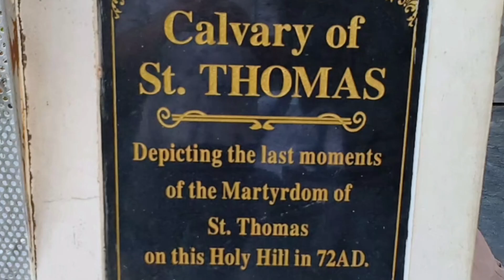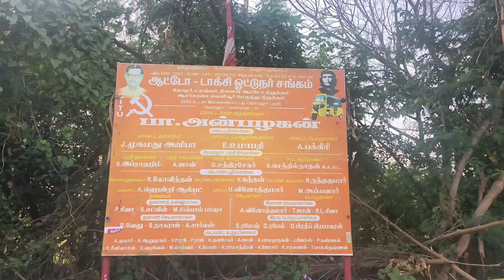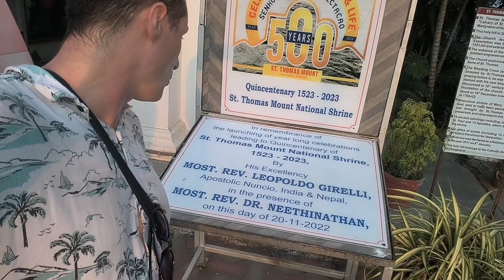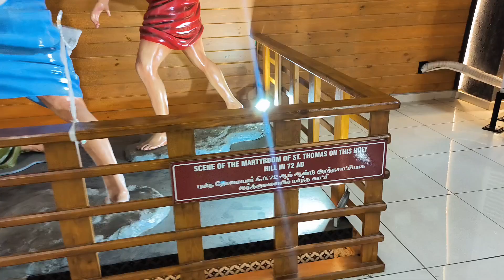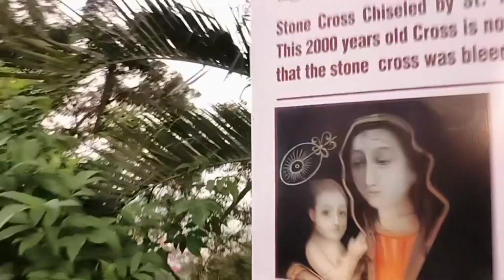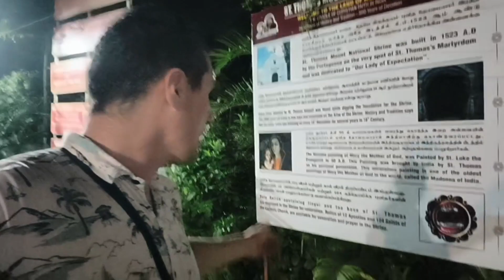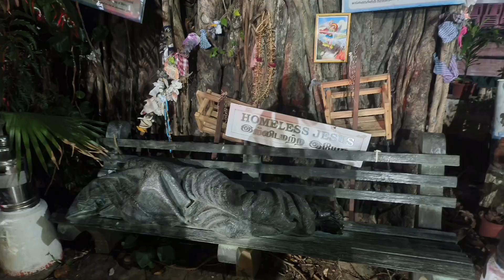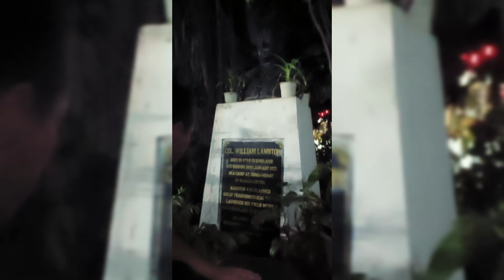🌟72AD St Thomas Mount Martyrdom Apostle site pt 2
Pt 2 St. Thomas Apostle of Jesus series. Chennai. For the spiritual folks out there the aspect of this unexpected pilgrimage to Thomas sites in India has been an amazing and fascinating to experience. The devotion I see in the local people's eyes when they think about this man and their personal beliefs is admirable. For the scientific folks, from a  history standpoint,  this experience walking the grounds of this man 1,972-1,952 years later is fascinating. An actual one of the 12 apostles, probably the most obscure story of any of the 12 we went a disappeared into the mysterious "east" never to return.

In the last video I explored the region and one of the original 7 churches Thomas founded 20 years earlier near Guruvaynar Kerala where he first landed by boat in 52 AD. In his travels throughout India, and he may have even boarded a ship and gone further throughout SE Asia and to China, legend goes.. He met Jews already living in India who he was able to speak Aramahic or Hebrew with that helped him navigate this complex land. I can't imagine what India was like in the 1st Century. What an adventure and experience this guy was having, guided by his faith in God and his friend, Jesus.

Thomas, successful in gaining followers and trusted friends kept his luck going until he made the fateful decision to come here, to what is now Chennai Metro area Tamil Nadu India. India's massive 9 million person plus 4th largest modern city.

I've heard different versions of the story. But some local men, powerful or maybe just some neighborhood thugs, didn't like this foreigner trying to be some kind of holy man with these new strange stories of a God and a man who died. etc etc. Maybe they were Hindu, Jain, Buddhist, or some other animistic local tradition from the time, who knows. But like what seems to be normal in ancient history, animosity was brewing in these parts as he was trying to convert and build church communities like he successfully did in Kerala. That are still there by the way.

There's a place called the Little Mount in Chennai, where Thomas hid in a cave, part 3 will take place there. I saw a recreation of this cave in my last video. He prayed, slept, and hid out there for days. But he was found. I heard 2 versions,. 1 was he fled the cave up to this hilltop where the video is shot. He had a sacred site set up on top already so he knew the terrain. He was pursued but he was able to make it a few kilometres up the hill, prayed next to a rock that had a cross on it, and was executed by spear on the spot.

Thomas died. Martyred Christians like to say. I also heard he was killed at the Little Mount and buried here. I'm going with the first story and his followers took care of his body up here after he perished, and another apostle of Jesus dead. Only 1 out of 12 died a peaceful death, John. Eleven were murdered for various reasons. Human life was and it seems often still is cheap. The Thomas Christians lived on and over the centuries little Christian communities existed throughout Southern India.

But especially in the 1500s and beyond when European colonialism started hitting India like a ton of bricks, the Europeans and their fanatical Catholic or other Christian beliefs heard of these stories and venerated these sites. The church in the last video Palayur was upgraded by an🇮🇹 Italian at some point hundreds of years ago. The small church now up on the Mount in Chennai built by the Portuguese in 1523 AD  🇵🇹 and the steps leading to the mount were built by an 🇦🇲 Armenian in 1726 AD I believe. Interesting.

🌟Amazingly , to believers, especially to the Roman Catholic out there, this site has relic pieces of bone from all 12 apostles and over 100 other saints. Someone mysterious brought the pieces from the Vatican 🇻🇦 hundreds of years ago they told me. Mother Theresa, St. Stephen, St. Francis of Assisi and more. Amazing.